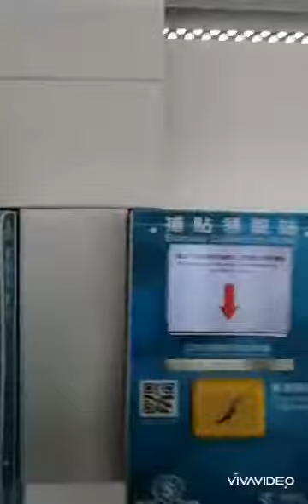Nag day'off, nag mukbang, nagbantay bata163😊💖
holiday buying filipino foods. And back to work